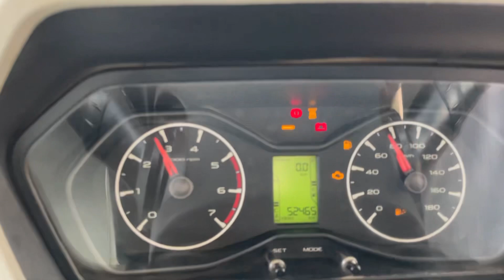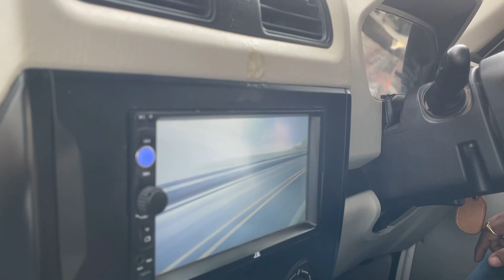Second Hand Scorpio Classic at Auto Choice | बदमाशों की गाडी | RP CAR VLOGS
Second hand Scorpio, Second hand scorpio price, Second Hand Suv, second hand scorpio delhi, Second hand bolero , New Scorpio Car price, New Model Scorpio 2022, Kc car bazar | RP CAR VLOGS 🔥

Autochoice Preowned Car Showroom

Address : Near Ranital chowk, Beside Chirayu Hospital Jabalpur Madhya Pradesh

second hand scorpio under 5 lakh
second hand scorpio under 10 lakh
second hand scorpio
सेकंड हैंड स्कॉर्पियो s11
सेकंड हैंड स्कॉर्पियो s6
सेकंड हैंड स्कॉर्पियो की रेट
महिंद्रा स्कार्पियो सेकंड हैंड
स्कार्पियो सेकंड हैंड दिल्ली
scorpio used car price delhi
second hand scorpio under 3 lakh
scorpio new model second hand
scorpio new model second hand price
महिंद्रा स्कार्पियो सेकंड हैंड gaadi
jabalpur car bazar
second hand scorpio in jabalpur
jabalpur second hand car bazar
used car market in jabalpur
jabalpur car market
scorpio for sell
scorpio for sell under 5 lakh
Second hand bolero
used scorpio, used scorpio in delhi
used scorpio car sale in tamilnadu, used scorpio car, used scorpio in kerala, used scorpio in kolkata, used scorpio in tamilnadu
used scorpio in patna bihar, used scorpio in bangalore, used scorpio in Mumbai

RP CAR VLOGS is an online
( Youtube) platform and an intermediary between
its users and the Automotive Dealership which
gives the information to its Users to buy their
preferred Two/Four Wheeler RP CAR VLOGS only provides
information about Vehicle and its Dealership and
does not take any responsibility of the vehicle
condition, authenticity or any documentation.